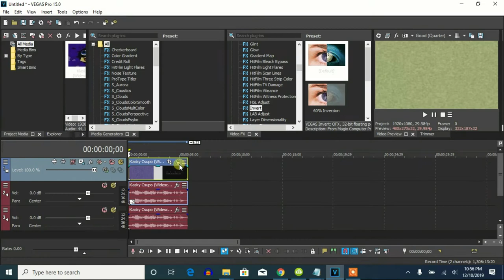How To Make G-Major 9 (V2) (G-Major 9 by Rj Kumar) On Vegas Pro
Names:

G-Major 9
G-Major (Second Version)

Indirectly
Rj Kumar's G-Major 9.

Let's make an effect called G-Major 9 (V2) or G-Major 9 by Rj Kumar on Vegas Pro.